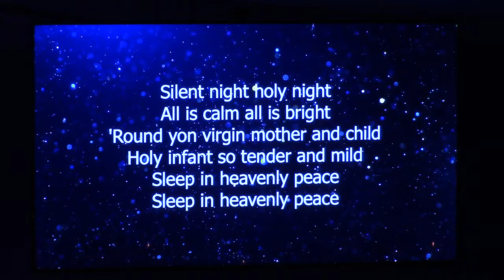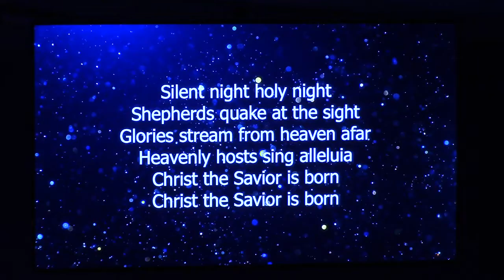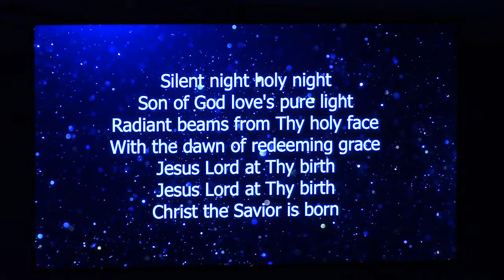Christmas Eve Service 12-24-19